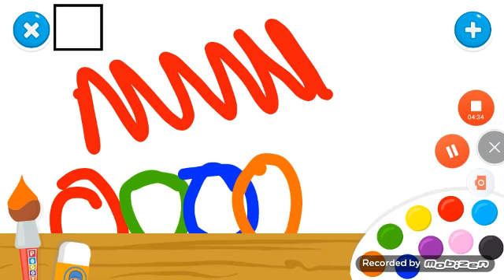Baby Gummibar, Eiffel 65 & Pocoyo y Mas Ep.7